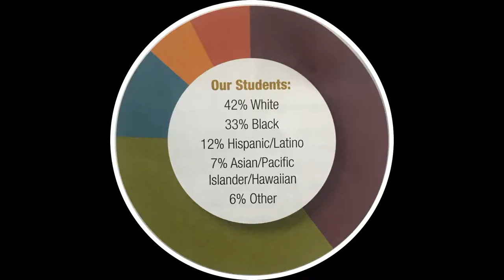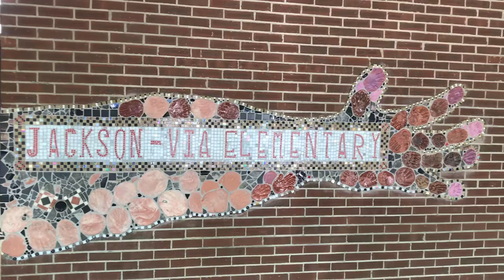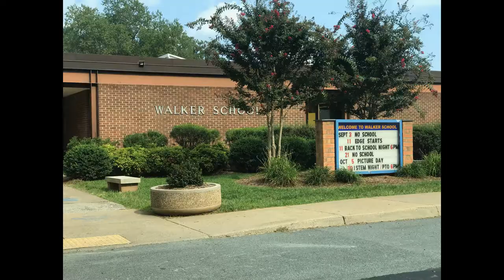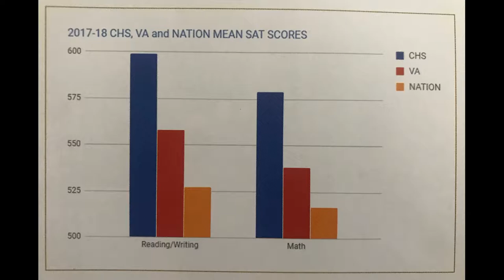Charlottesville Schools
There are 7 elementary schools:
2 middle schools: Upper Walker Elementary, Buford Middle School
1 high school: Charlottesville High School
1 Technical education center: CATEC
1 community college: Virginia Piedmont Community College
1 University: The University of Virginia

Charlottesville schools rank among US school divisions is top 4%!! 100% of our schools are fully accredited (whereas the average for the state of Virginia is 86%.)

They been awarded 11 Blue Ribbon awards for excellence in music education. There are 456 teachers 379 other staff, 71% of teaching staff have advanced degrees with 13 years of experience. There are currently 4,313 students enrolled from kindergarten to 12th grade.

The current operating budget is $78.5 million for 2018. That means that about 16,800K is spent per student. Student demographics are showed in this graph:
24% of these students are in gifted education. THAT’S ALMOST ¼ OF OUR STUDENTS!

13% of these children are special education and 15% are ESL students.

I am a full time REALTOR® in Charlottesville, Virginia.

Credits:Most of my stats are coming from this great book Charlottesville Schools sent out - Its called Charlottesville City Schools Highlights & Handbook. It’s a great publication and it looks like they spent a lot of time and effort on it. Other information came from charlottesvilleschools.org and individual school websites.